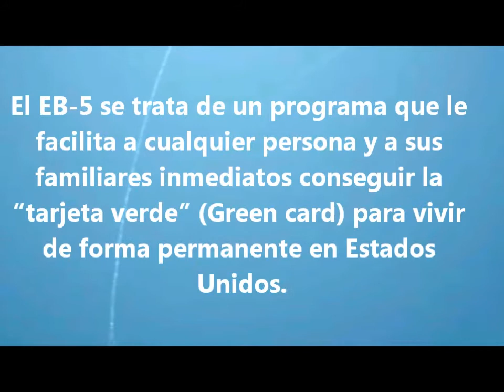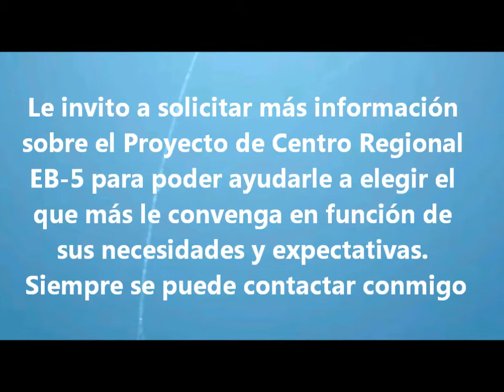CENTRO REGIONAL EB-5 | Margarita Velasco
Centro Regional EB-5

El EB-5 se trata de un programa que le facilita a cualquier persona y a sus familiares inmediatos conseguir la "tarjeta verde" (Green card) para vivir de forma permanente en Estados Unidos. El requisito para acogerse a este programa es realizar una inversión de $500,000 en una propiedad inmobiliaria o en una actividad profesional en zonas rurales o en áreas con una tasa alta de desempleo.

Este proyecto se tramita a través de los distintos "Centros Regionales" establecidos en áreas geográficas específicas de los Estados Unidos. El Centro Regional EB-5 es una entidad que ha sido designada a tal efecto por las autoridades de inmigración estadounidenses y que permiten a los ciudadanos de otros países establecer su residencia permanente en base a su inversión en Centro Regional EB-5.